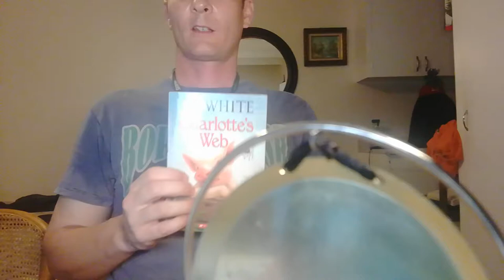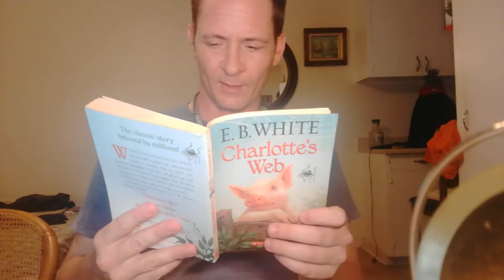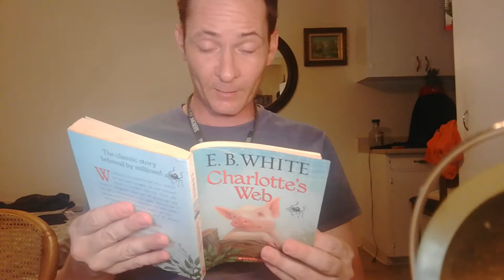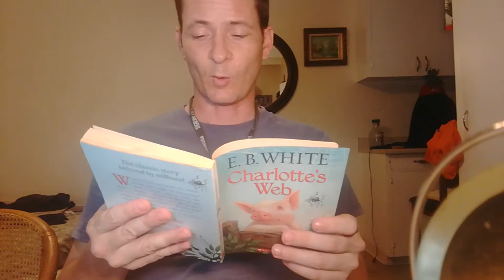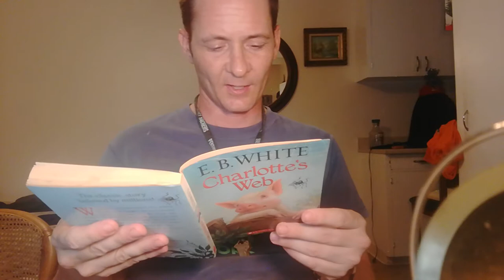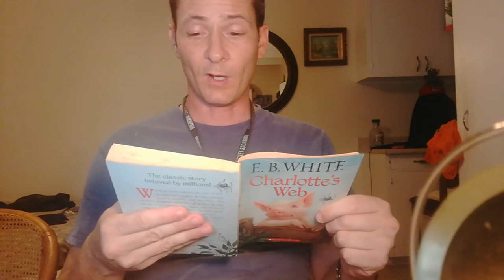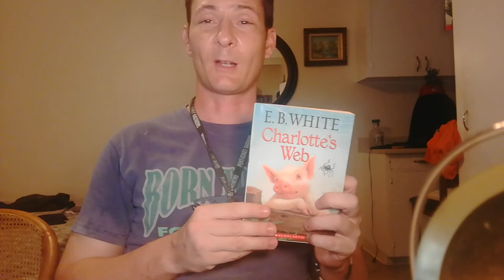Charlotte's Web by E.B. White CH.1 (Before Breakfast)